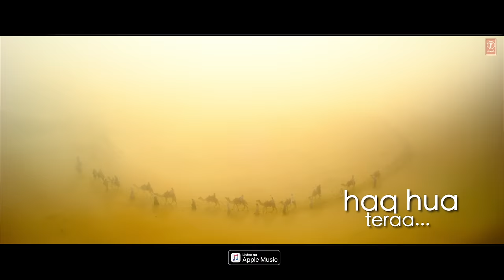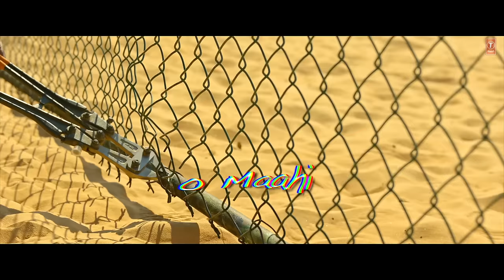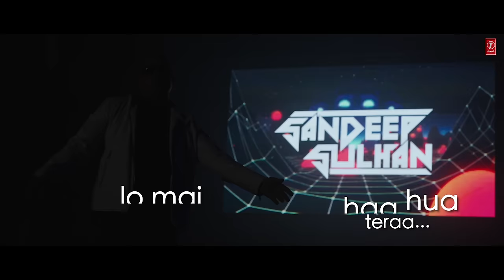O Maahi (Official Remix): Shah Rukh Khan, Taapsee Pannu | Arijit Singh | Sandeep Sulhan, ISR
Presenting "O Maahi (Remix)" by Sandeep Sulhan and ISR. Starring Shah Rukh Khan and Taapsee Pannu. Sung by Arijit Singh, Composed by Pritam and Written by Irshad Kamil.

Credits:
Song: O Maahi (Official Remix)
Singer: Arijit Singh
Lyrics: Irshad Kamil
Remix by Sandeep Sulhan and ISR
Direction: ISR
Cinematography: Asad Pathan.
Lead Model: Chandani
Post Production: HSL Studios
Editor: Harkirat Singh Lal
Associate Editor: Dilpreet Singh
Music Label: T-Series